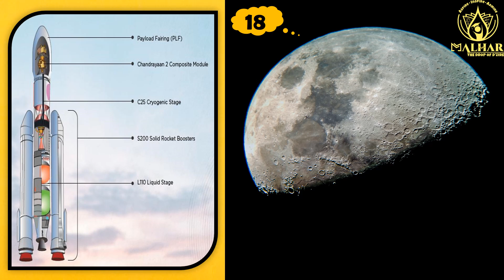Chandrayaan - 2 | Facts | ISRO | Mission | India | Moon | 20 Facts on Chandrayaan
Interesting facts about Chandrayaan-2

1. Chandrayaan-2 consists of three components: the Orbiter, the Lander (Vikram) and the Rover (Pragyaan). The Lander of Chandrayaan 2 is named Vikram after Dr Vikram A Sarabhai, the Father of the Indian Space Programme.

2. Chandrayaan 2's algorithm is wholly developed by India's scientific community.

3. Unlike Chandrayaan-1, Chandrayaan-2 will attempt to soft-land its Vikram module on the lunar surface and deploy a six-wheeled Rover, Pragyaan on the Moon to carry out several scientific experiments.

4. The mission life of Chandrayaan-2’s Orbiter will be one year whereas the mission life of lander (Vikram) and rover (Pragyan) will be one Lunar day which is equal to fourteen earth days.

5. Apart from studying the Moon's surface, Chandrayaan-2 will also examine the satellite's outer atmosphere.

6. The Orbiter payloads will conduct remote-sensing observations from a 100 km orbit while the Lander and Rover payloads will perform in-situ measurements near the landing site.

7. Chandrayaan-2 will attempt to soft-land the lander -Vikram and rover- Pragyan in a high plain between two craters, Manzinus C and Simpelius N, at latitude of about 70° south.

8. Chandrayaan-2 has several science payloads to expand the lunar scientific knowledge through a detailed study of topography, seismography, mineral identification and distribution, surface chemical composition, thermo-physical characteristics of topsoil and composition of the tenuous lunar atmosphere.

9. Chandrayaan 2's Dual Frequency Synthetic Aperture Radar (DFSAR) will measure the quantitative estimation of water-ice in the polar regions.

10. Its Dual Frequency Radio Science (DFRS) experiment will study the temporal evolution of electron density in the Lunar ionosphere.

11. Chandrayaan 2 Large Area Soft X-ray Spectrometer or CLASS will measure the Moon's X-ray Fluorescence (XRF) spectra to examine the presence of major elements such as Magnesium, Aluminium, Silicon, Calcium, Titanium, Iron, Sodium, and its XRF technique will detect these elements by measuring the characteristic X-rays they emit when excited by the Sun's rays.

12. Chandrayaan 2's Solar X-ray Monitor (XSM) will observe the X-rays emitted by the Sun and its corona, measure the intensity of solar radiation in these rays, and support CLASS.

13. Chandrayaan-2 will study water molecule distribution using infrared spectroscopy, synthetic aperture radiometry & polarimetry as well as mass spectroscopy techniques.

14. The Chandrayaan-2 mission is a precursor to the ambitious Gaganyaan project, which aims to place three Indians in space by 2022.